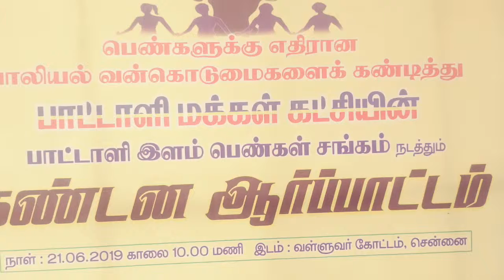ப.ம.க கட்சியின் சார்ப்பாக மகளிர் சங்கம் ஆர்ப்பாட்டம்